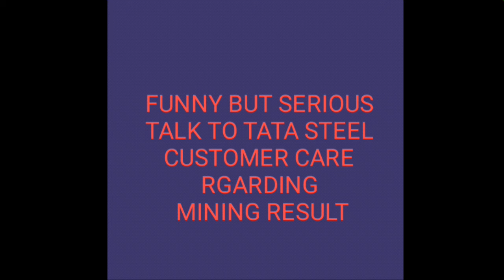Funny talk to Tata Steel Steel customer care regarding Tata jet exam result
Funny customer care talk prank # mining # mining result